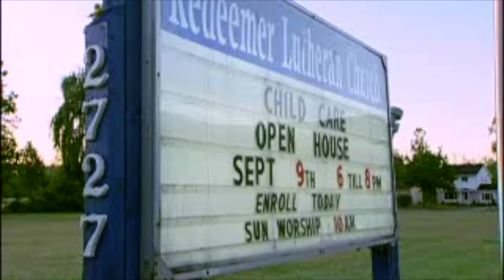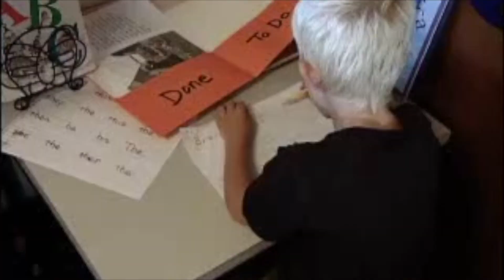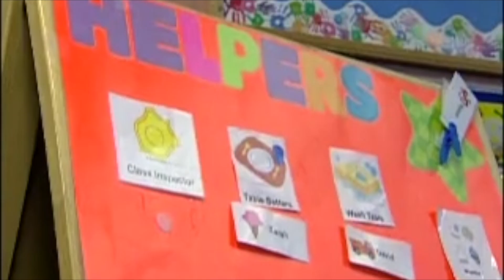Salt, Light, and Leaven: Redeemer Lutheran, Lansing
Redeemer Lutheran Church in Lansing shares "Helping Hands Christian Learning Center," which serves the tri-county area by providing homemade, healthy meals to children three times a day. This ministry, during the past 25 years has impacted the lives of thousands of children and their parents.